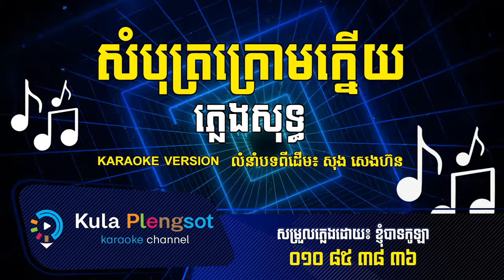សំបុត្រក្រោមក្នើយ ភ្លេងសុទ្ធ | Somboth Krom Knery - [By KULA]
🎬 បទ៖ សំបុត្រក្រោមក្នើយ ភ្លេងសុទ្ធ

សូមអរគុណ!!!

សម្រាប់បងប្អូនដែលចង់ស្តាប់បទចម្រៀងខូវើដែលបកស្រាយឡើងវិញដោយខ្ញុំបាទកូឡា សូមចូលទៅកាន់ឆាណែលខូវើរបស់ខ្ញុំតាមរយ:តំណរខាងក្រោម!!!

Team member:
• Music Creator: Kula
• Graphic Designer: Kimme Kiss
• Videos Editor: Chandara